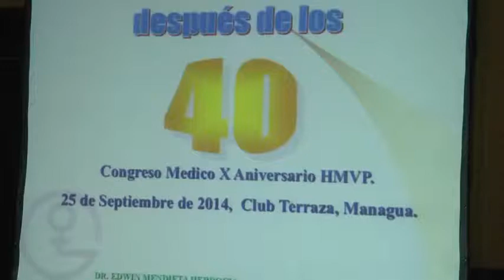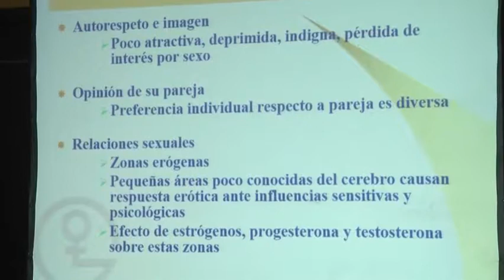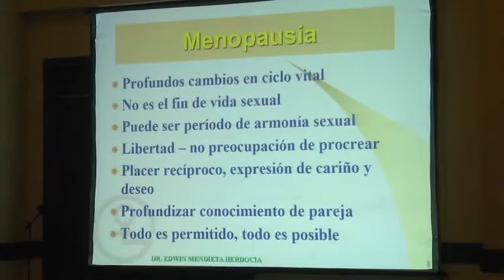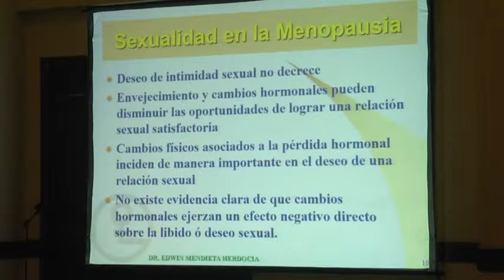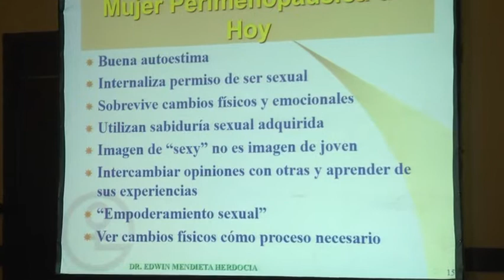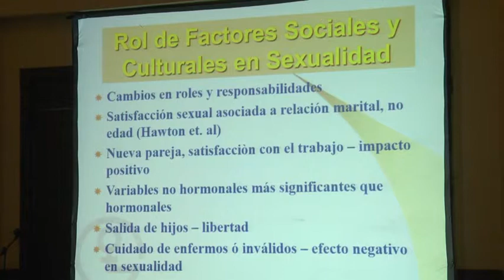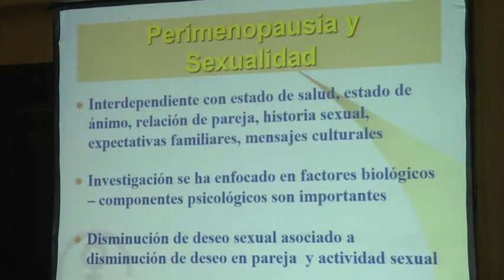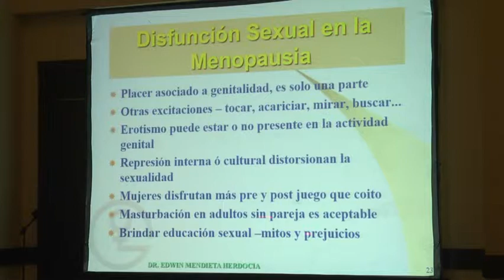8 Dr. Edwin Mendieta: Sexualidad y Calidad de Vida después de los 40.